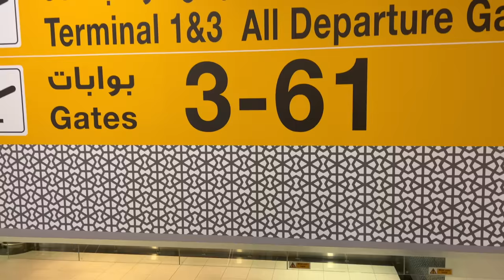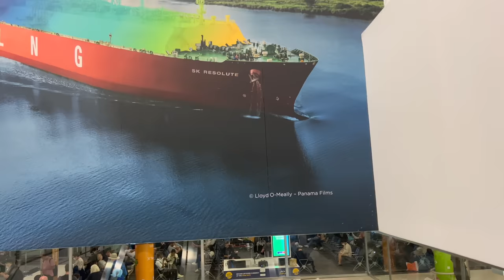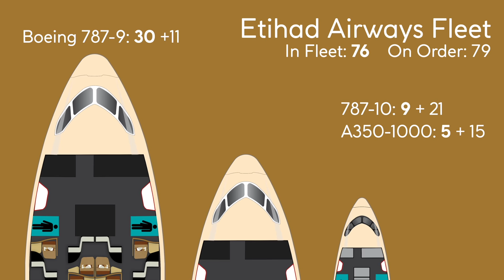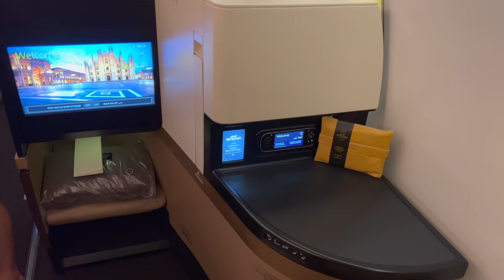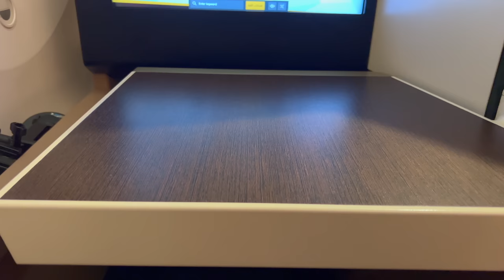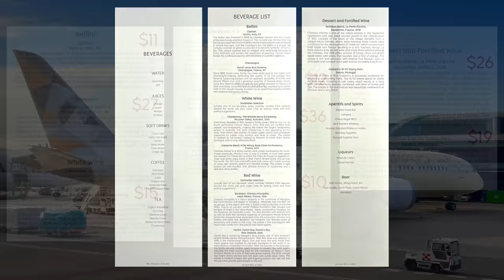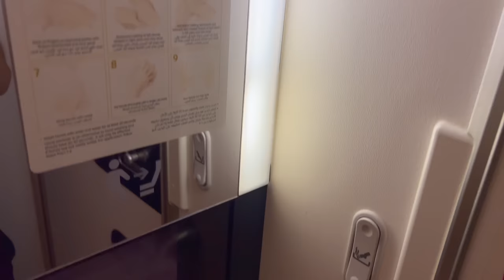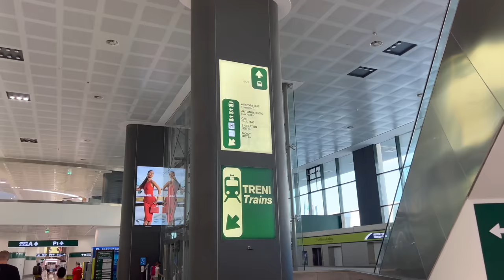ETIHAD AIRWAYS 787 Business Class【4K Trip Report Abu Dhabi to Milan】Decent Airline, Horrible Hub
4k Trip Report and Review on board an Etihad Airways 787-9 Dreamliner from Abu Dhabi to Milan Malpensa.

Hi there! My name is Kevin and today we will take a look at my business class trip from Abu Dhabi to Milan on board a sleek 787-9. We will take a look at the full Abu Dhabi transit and lounge experience, talk about Abu Dhabi's tragically delayed new terminal, check out the aircraft & seat in detail, explore all of the food on board, go through all of today's amenities and then of course wrap it all up with The Flip Flop Score.

💰 Airfare
Airfare (CGK-AUH-MXP): $1036 USD
Fare Basis: ZV3JK

⇢ 06 Oct: The Westin Palace Milan
⇢ 08 Oct: The Excelsior Hotel Gallia, Luxury Collection, Milan
⇢ 13 Oct: Hyatt Centric Milan Centrale
⇢ 15 Oct: Singapore Airways A350 Business Class Milan - Barcelona
⇢ 26 Oct: Majestic Hotel Barcelona

⏰ Videos posted at:
9:00 (New York), 14:00 (London), 20:00 (VN), 23:00 (Sydney)

---Video Chapters---
0:00 Flight Preview
00:23 Intro
00:34 Welcome to Abu Dhabi
00:42 Walking Through Terminal 1-3 Shops
01:05 Warning, This Video is an Honest Review
01:38 Flip Flop Butt Cam
01:50 Business Class Lounge Walk Through
02:18 Shower Suites
02:24 “Simmering Urinal” Story
02:34 Food Offerings
03:05 Walking to the (Bus) Gate
03:15 Midfield Terminal Story
04:03 Our Gate Area
04:09 Our Flight Stats
04:21 Business Class & Babies Bus Ride
04:41 Etihad’s Widebody Fleet
05:08 Boarding 787-9 via Stairs (Great views!)
05:38 Turning Left, Cabin First Impressions
06:04 Seat & Cabin Details (Graphics)
06:16 Seat Measurements
06:28 Smart & Stylish Seat in Great Condition
06:42 Avoid Row 9
06:52 Seat & Suite Details
07:36 Champagne Pre Departure Drink
07:50 In Flight Entertainment Selections
08:15 Best Blanket in The Skies
08:40 Cavernous Foot Cubby
08:50 Stylish Acqua di Parma Amenity Kit
09:24 Pushback & Taxi Route
09:43 Midfield Terminal View
09:58 Spool up & Take off
10:40 Bed in Full Flat Mode
11:04 Our Route Today
11:15 Vile Bellini
11:36 Full Menu & Wine Prices
11:54 Steak Sandwich (Tender as Flannel!)
12:10 Happy Babies
12:21 Bathroom Amenities
12:26 Nap over Kuwait
12:38 “Dark” Windows during Sunrise
12:48 Crossing Croatian Coast
13:00 Breakfast Service (Arabic Breakfast)
13:20 Service on Our Flight
13:43 Approach Route, Flying Over Venice
14:21 Landing at Malpensa
15:00 Taxi to Gate
15:17 Arrival in Milan
15:42 The Flip Flop Score